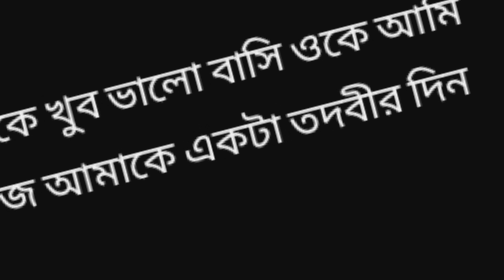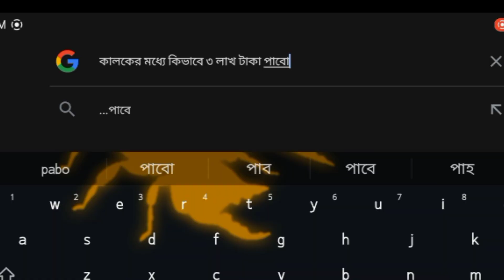অন্যের প্রেমিককে বশ করুন মাত্র ১ মিনিটে 😱 !! Big Scam MIA KHALIFA💋 !!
END OF @MaaMohini and @odbhutsadhuna

1) Ma mohini totka / Sami Bosikoron / maa mohini ROAST
2) Online Bengali Legend জ্যোতিষী Ft . Ma mohini
3) মা মোহিনী বশীকরণ || টোটকা || Ma Mohini Roast ||
4) মোহিনী মন্ত্র দুনিয়ার শক্তিশালী মন্ত্র ||
5) Fake Astrologer of our Society
6) Chingri Acharyya new video astrology Exposed
7) odbhut sadhuna Channel Exposed Video

● SUGGESTED HASHTAGS :-
maa mohini roast
ma mohini exposed

© Chingri Acharyya - 2023